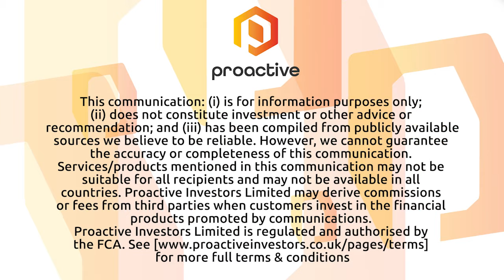South Star Battery Metals receives approval from Brazilian Mining Authority for exploration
South Star Battery Metals CEO Richard Pearce joined Steve Darling from Proactive to share news the company has announced that it has received approval from the Brazilian Mining Authority for the final exploration reports for the remaining 6 of the 13 claims of the Santa Cruz Graphite Mine.
Pearce telling Proactive this approval of claims totalling approximately 13,000 hectares will now allow them to move the project along.
Pearce also shared with Proactive, some key additions to the team for Phase 1 construction and subsequent operations of the Santa Cruz Graphite Mine in Brazil.